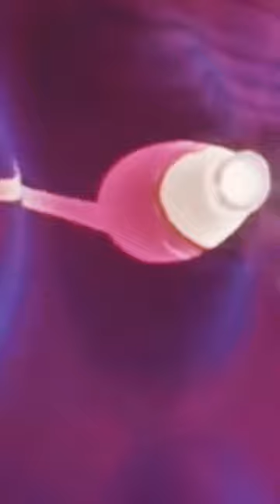Ya Ake Samun Yan Biyu?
Ga hanyan da ake samun yan biyu